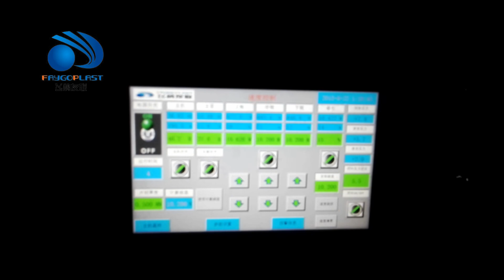Faygo sheet production line